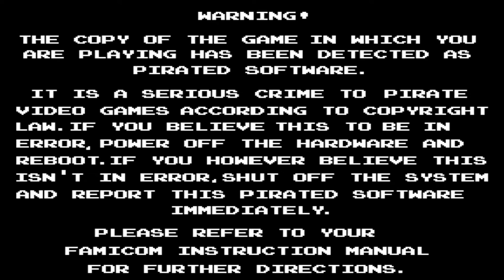NES Anti Piracy Screen (Start Von SUBCON.FC.EXE)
Hallo Und Willkommen zu Ein Video Heute Mal was neues und das ist ein  Anti Piracy Screen Video

Informations: das aus Den Video Von SUBCON.FC.EXE